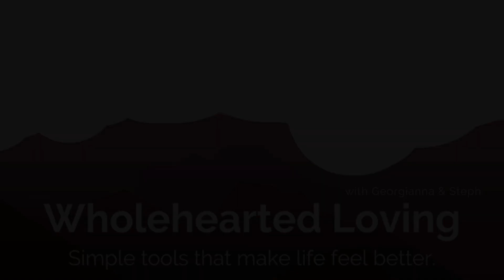Reading Messages from Your Body | Ep65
When you’re feeling low, heavy, unhealthy or uninspired — you have patterns for that. You have patterns for joy, expansiveness, feeling abundant, and healthy connection too. Learning what you’ve grown acclimatized to — and what would feel better than that — is key in moving beyond patterns that are no longer helpful, so you can grow into a more fulfilling life & relationships.

In today's episode we talk about the clues our bodies have given us over the years, and how to harness those messages to serve us best.

Every episode comes with prompts for journaling and reflection. You can find these, submit your Qs and topic ideas, and learn more about Georgianna and Steph at ⁠wholeheartedloving.com⁠. And be sure to check out our online membership where you can practice with us LIVE and get personal support just for you ⤵️

Priming the Body for Peace gives you tools to rewire your system and repattern your relationships for more love and deeper connection — with live calls, group coaching, and video collections of practices and visualizations we're told are "like finding gold" and "the best therapy I've ever done for myself".

We've made this program super affordable for everyone, and FREE for teachers! Please share 🍎